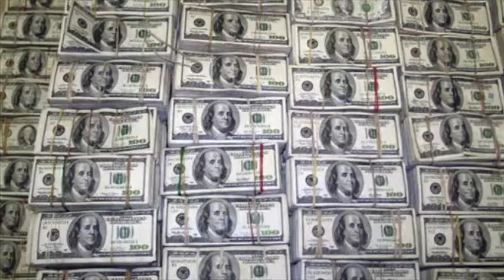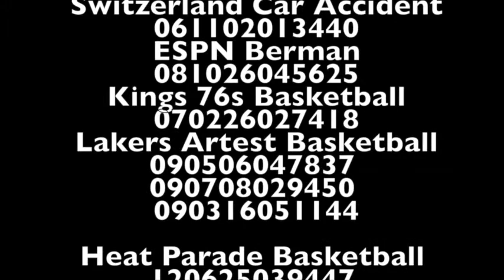College Mathematics: Project 1-Superstar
College Mathematics Week 1 Superstar Project : John Strongman- portrayed by Ron Artest(mostly)